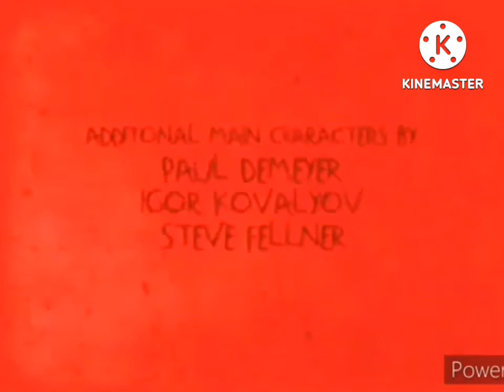14 июля 2022 г.